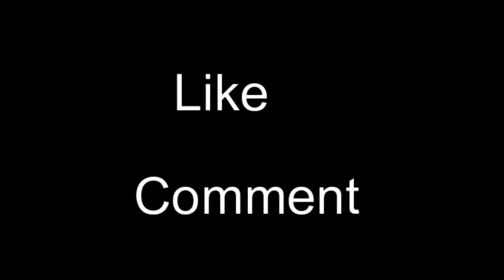Geek out | Dungeons and Dragons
I geek out about the best roleplay game in the world - dungeons and dragons - and why roleplaying and dungeons and dragons in particular is so damn cool.